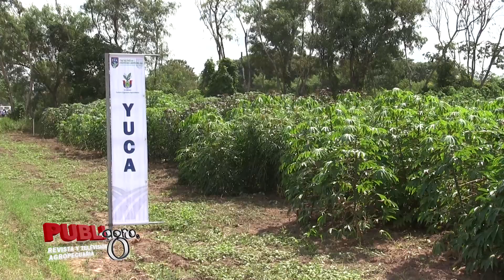PROYECTO YUCA EN EL VALLECITO🌱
El proyecto de yuca El Vallecito tiene el propósito de obtener información de la yuca para hacerla mas resistente.